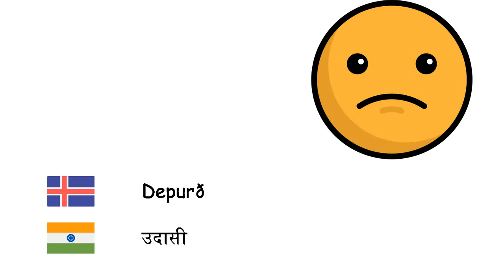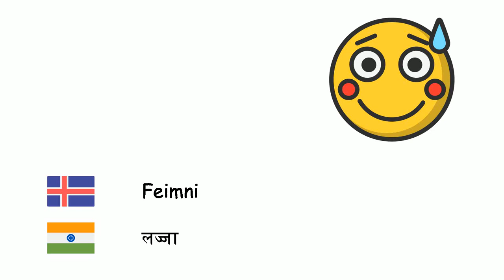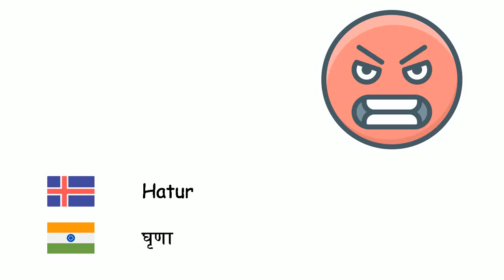Tilfinningar (Hindí) (is-hi)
Fone TV
is-hi-11
भावनाओं (हिन्दी)
Hamingja - प्रसन्नता
Depurð - उदासी
Von - आशा
Kvíði - चिंता
Samkennd - तदनुभूति
Hugrekki - साहस
Efi - संदेह
Reiði - क्रोध
Þunglyndi - अवसाद
Skömm - शर्म
Ró - शांति
Feimni - लज्जा
Leiðindi - बोरियत
Ótti - डर
Vonbrigði - निराशा
Sektarkennd - दोष
Afbrýðisemi - जलन
Hatur - घृणा
Ástríða - जुनून
Forvitni - जिज्ञासा